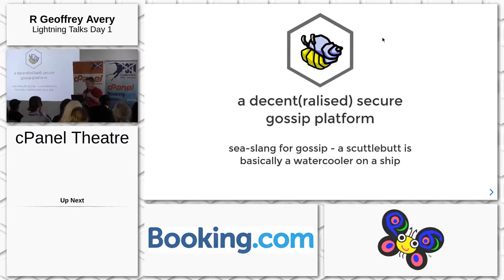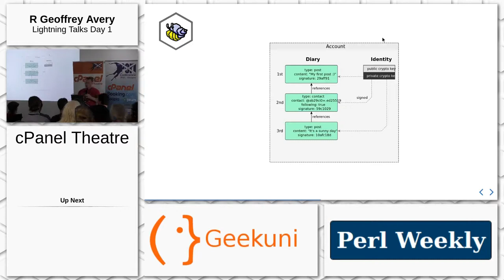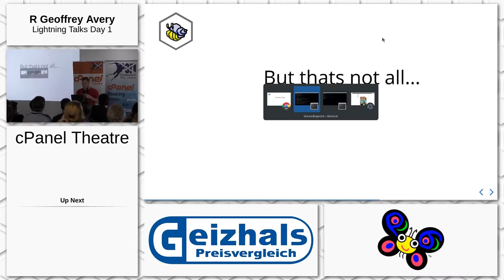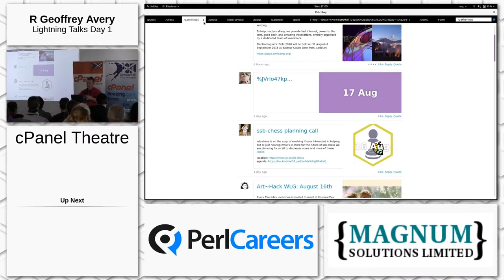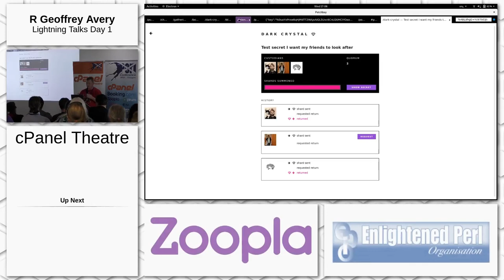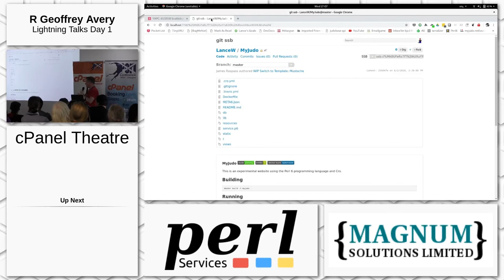ScuttleButt Lightning Talk - YAPC::EU2018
Lance Wicks
The Perl Conference in Glasgow

Lightning Talk on Scuttlebutt project